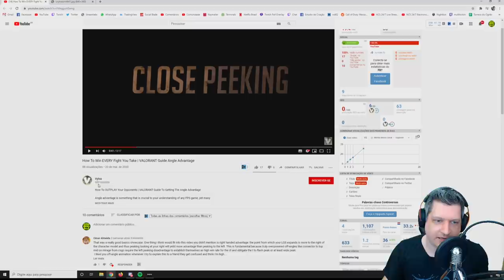COMO TER VANTAGEM NAS TROCAÇÕES | COD WARZONE DICAS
Vídeo com o Ogro trazendo uma explicação sobre ângulo de visão e como utilizar para ter vantagem em todas as trocas no CoD Warzone!